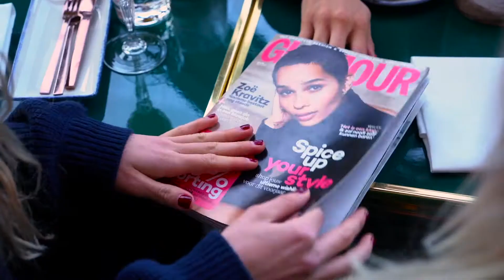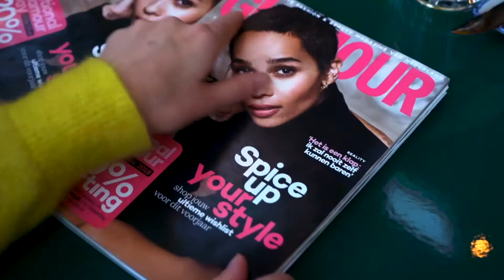Glamour: Brand Video 2018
The brand story​ of Glamour Magazine.